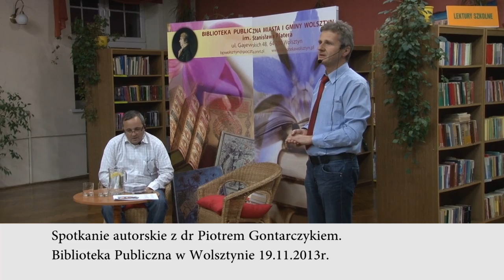Najnowsze Kłopoty z Historią - Piotr Gontarczyk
Spotkanie z Piotrem Gontarczykiem

Spotkanie autorskie
Biblioteka Publiczna w Wolsztynie